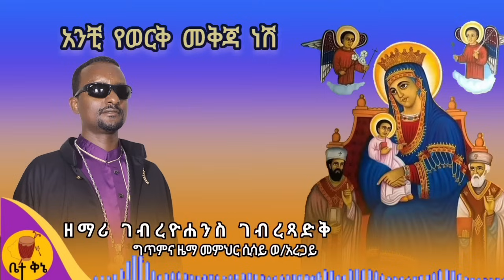"የወርቅ መቅጃ ነሽ " - ዘማሪ ገብረዮሐንስ ገብረጻድቅ ዝማሬው ለሌሎች ተደራሽ እዲሆን ላይክ ሼር ማድረግ አይርሱ | @-betaqene4118